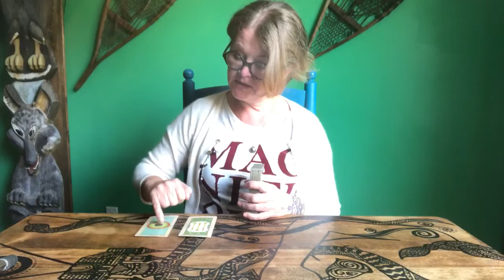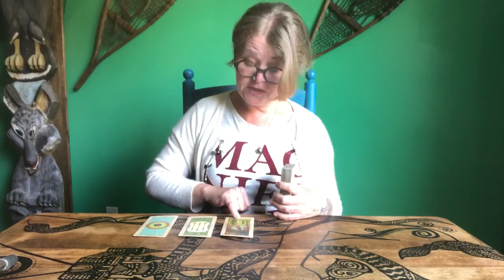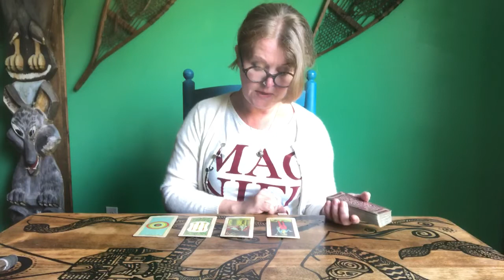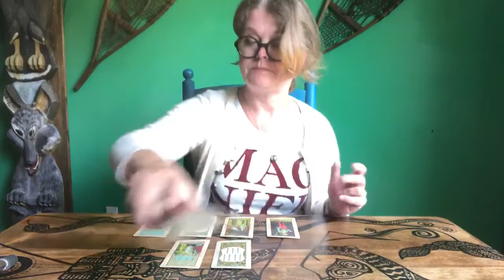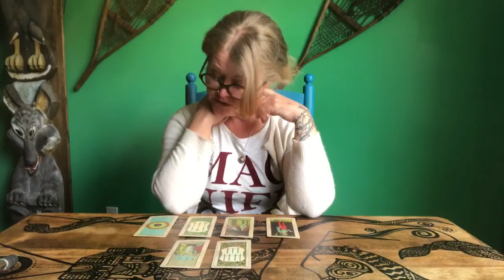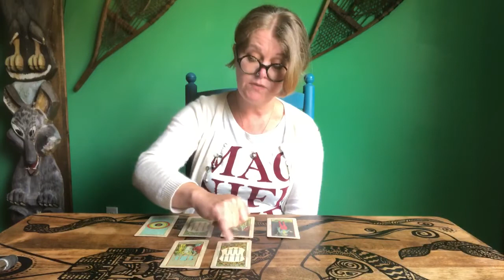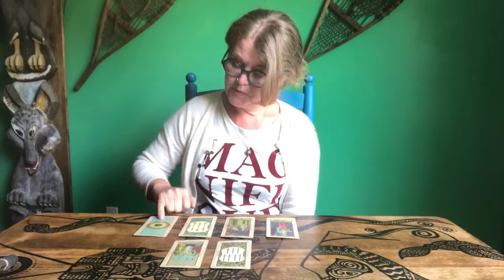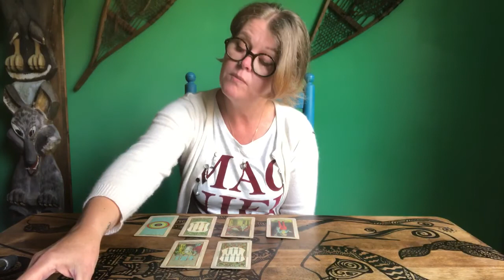ALL signs - Community Tower moment - Standing up - Breaking corrupt contract - You’re sovereign 😇